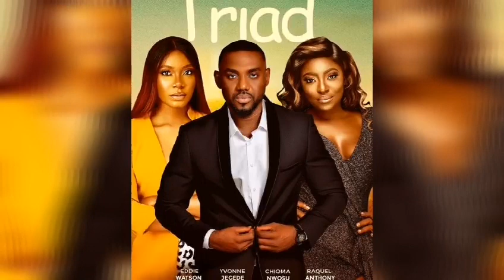Top 10 Eddie Watson movies you should watch